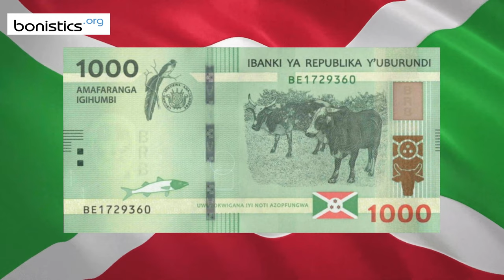NEWS. Burundi 1,000 Francs 2021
Currency: Burundian franc.
Issuer: Banque de la Republique du Burundi.
Code: BIF.
Banknote size: 125 mm x 65 mm.
Signature: Jean Gaspard Ciza / Pascal Nyabenda.
Printer: Oberthur Fiduciaire.
Material: Hybrid.
In circulation: ?.
Date on the banknote: 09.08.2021.

Image courtesy of Deo Niyongeso.